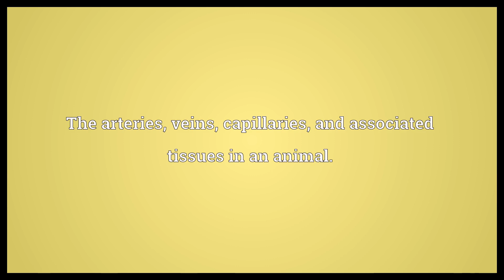Vascular tissue Meaning | Wordogram